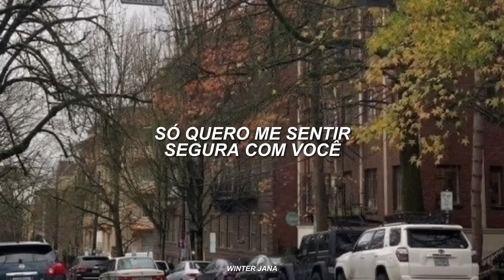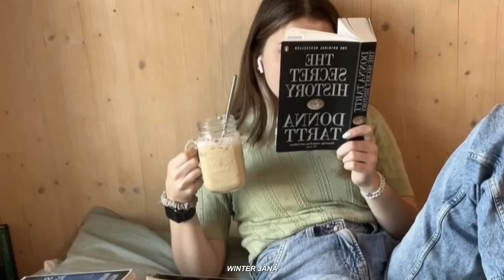a tranquilidade que essa música traz é tudo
Lyrics:

Hey
You're inside my brain
Open the champagne
Dancing in the rain
I can feel your life in my head
I just want to feel safe with you
Can I kiss you one more time?
Probably a crime
Maybe you just want to fly
And I tried to glint
And I swear I tried
I love you
Hey
Open the champagne
I can feel your love in my head